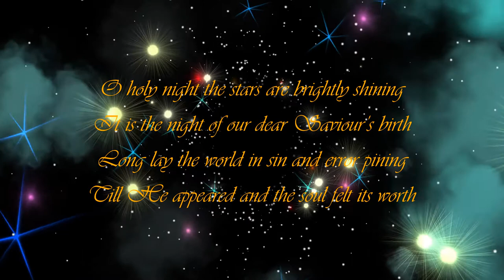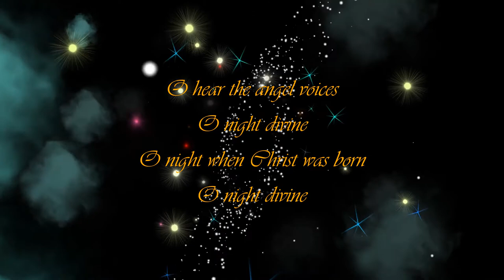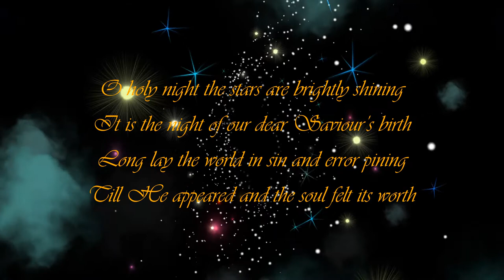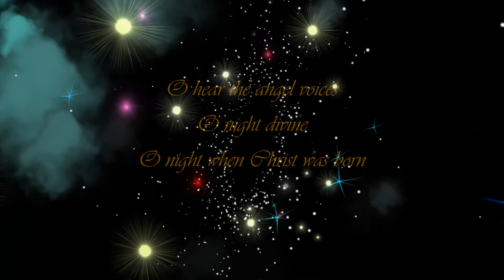O Holy Night | By: John Sullivan Dwight | Sing by: Hoai Khanh